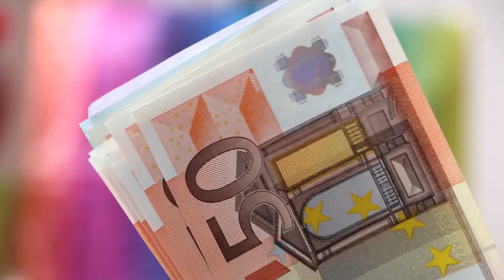Что такое инвестиции? Максимально простым языком